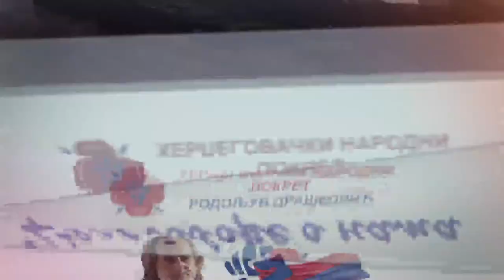Hercegovina Naša Svetinja Live Stream